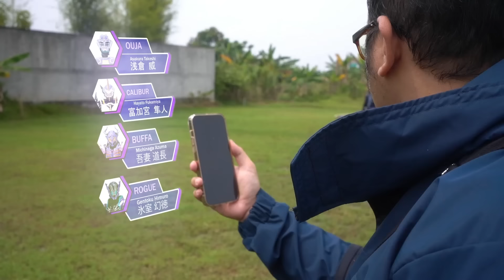BEST FKMOVERS 2022 KAMEN RIDER SENTAI ULTRAMAN COMPILATION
hopefully new sentai,ultraman will be good next year!!!
happy holiday too!!!